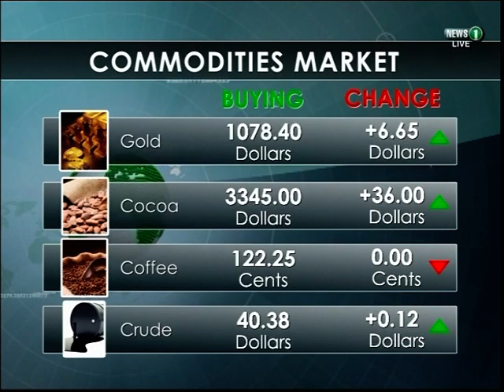Ghana Gas Plant records high in safety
The Chief Executive of Ghana National Gas Company, Dr. George Sipa-Adjah Yankey says following its best safety adherence, it has completed 11.26 million man-hours without a single fatality as well as proofed its critics wrong with a successful tie-in and commissioning despite speculation of explosion. Meanwhile, the Health, Safety and Environmental Manager of the Ghana Gas, Lawrence Amponsah says all is set for the company to secure an OHSAS certification which is a world acclaimed health and safety standard to even better its safety standards. Dr. George Sipa Yankey and other senior officers of the Ghana Gas Processing Company were speaking at the first safety week celebration by Ghana Gas Company at the Atuabo Gas Processing plant. The Safety week was used to recongnize deserving workers and security personnel who contributed to the safety record of Ghana gas with the Senior for Construction, Emmanuel Kobina Moses adjudged the best health and safety staff for 2015. Opening the safety week celebration, the Chief Executive of Ghana Gas, Dr. Yankey said the safety record of Ghana Gas has been unprecedented even in the phase of widespread doubt about its safety status.